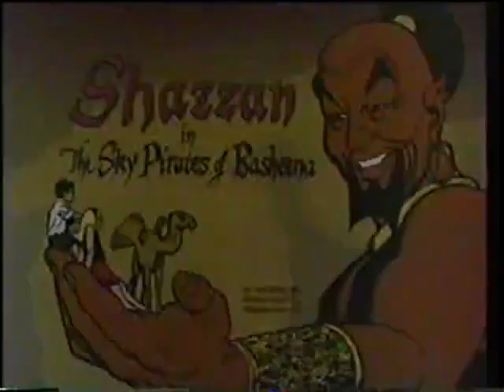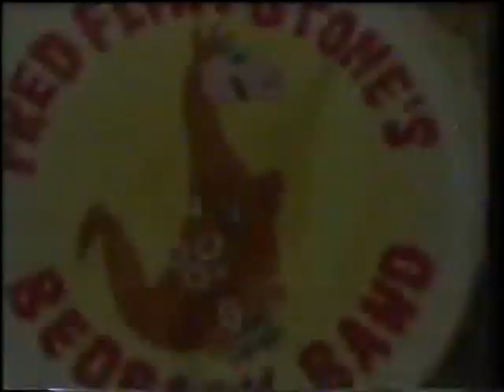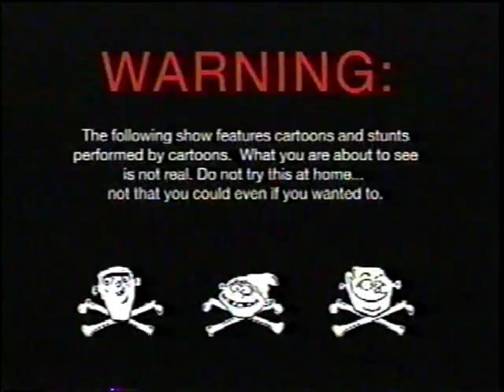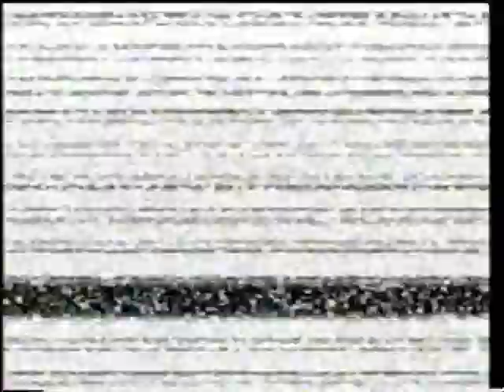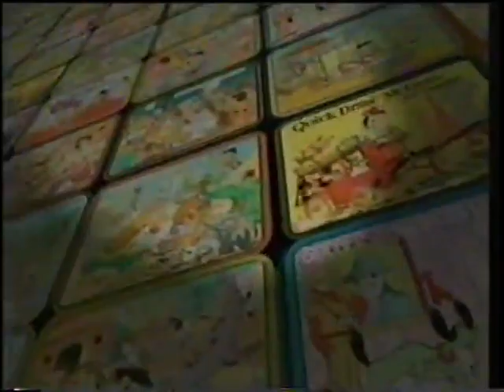Boomerang commercials from January 19, 2004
The TV archive makes another return. Aside from random videos, I've mostly been adjusting to my new home and of course, getting new tapes. This is one of them, from a 6 hour chunk of Boomerang from January 2004. This aired during Boomeraction, Thundaar the Barbarian, Sky Commanders, Pirates of Dark Water, Young Robin Hood, The Smurfs, Snorks, Scooby Doo Where Are You, Scooby Doo and Scrappy, Inch High Private Eye, Top Cat, The Flintstones, and The Pebbles & Bamm-Bamm Show.

Before you ask if I do trading, I don't anymore. This tape will be coming soon to Archive.org. Please don't ask me for any requests on there.